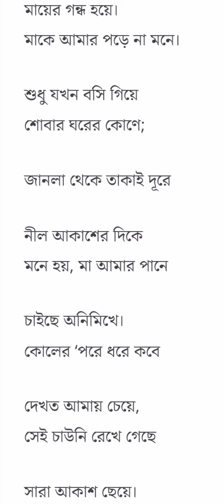maa ke amar mone pore na by Rabindranath tagore